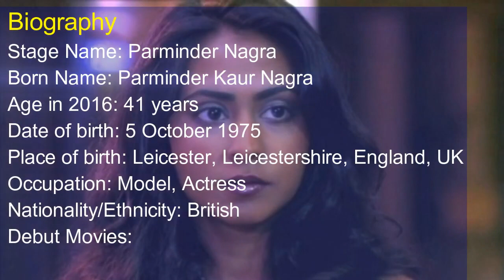Parminder Nagra Height, Weight, Figure, Age, Biography & Wiki